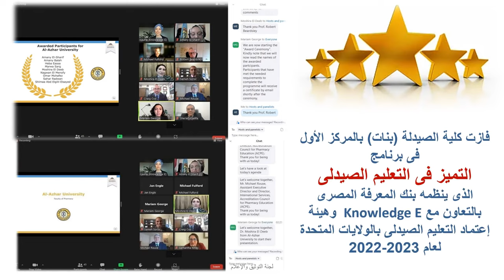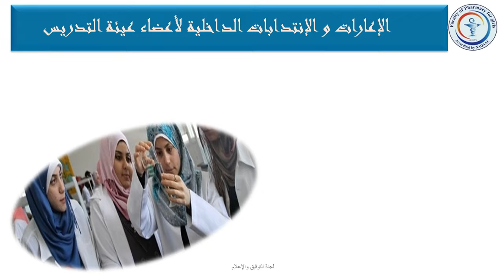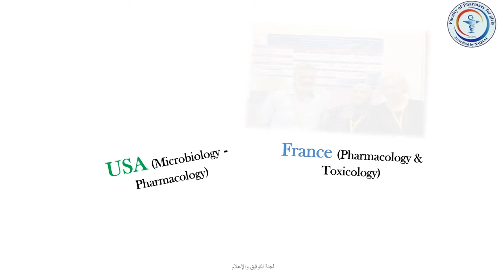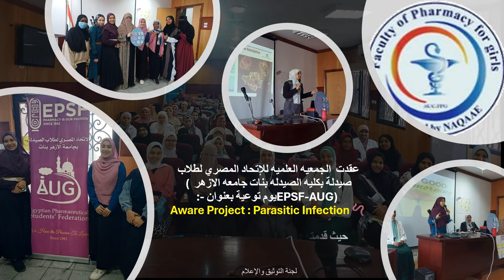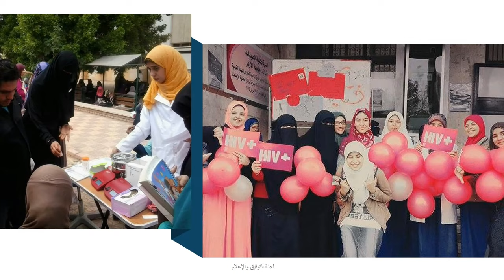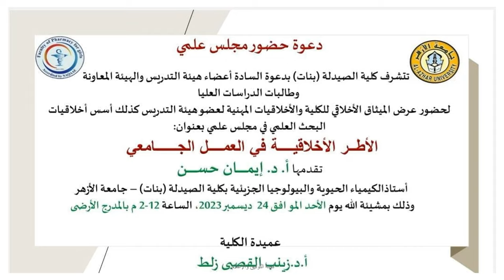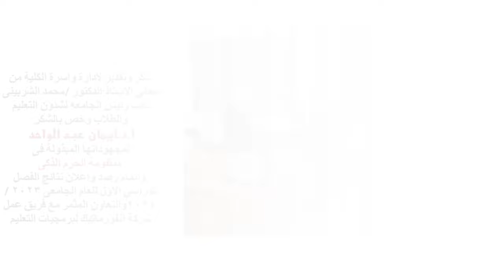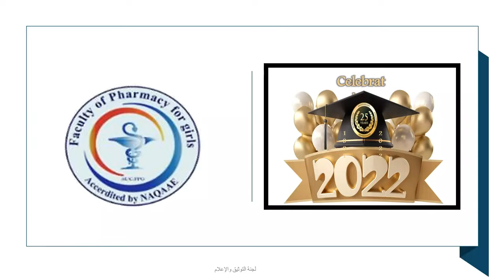New Faculty of Pharmacy Movie 2024